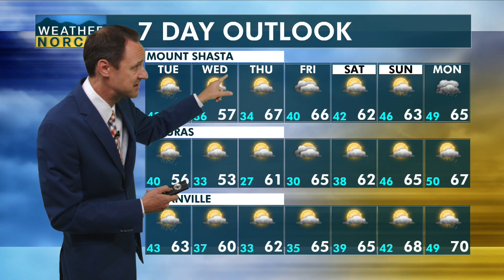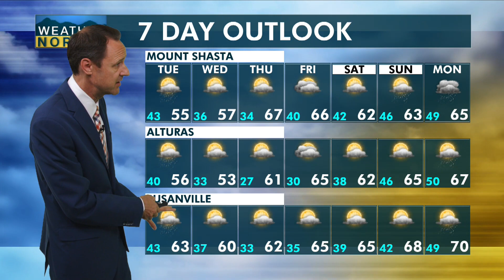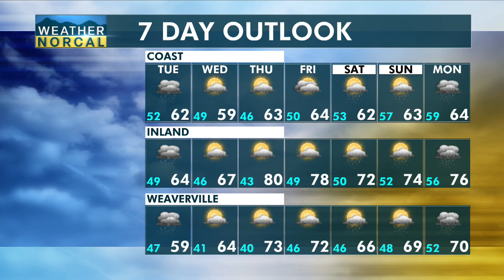NorCal Morning Update 10-10